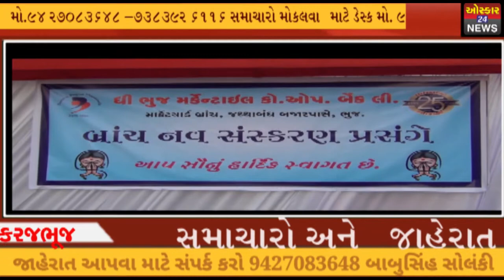ભુજ મર્કેન્ટાઈલ કો-ઓપરેટીવ બેંકની માર્કેટયાર્ડ શાખાનું નવીનીકરણ આદ્યુનિક શાખાનું ઉદ્દઘાટન#OscarNews